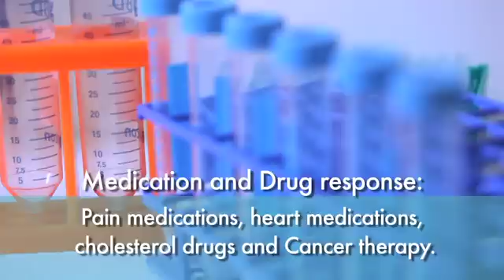Introduction to Pathway Genomics and Genetic Testing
Dr. Michael Nova (Chief Medical Officer) discusses genetic testing.

Pathway Genomics owns and operates an on-site genetic testing laboratory that is accredited by the College of American Pathologists (CAP), accredited in accordance with the U.S. Health and Human Services' Clinical Laboratory Improvement Amendments (CLIA) of 1988, and licensed by the state of California. Using customized and scientifically validated genetic testing technologies within a controlled and secure environment, Pathway Genomics conducts comprehensive genotyping and targeted sequencing to generate personalized genetic reports. These reports address a variety of genetic issues, including an individual's carrier status for recessive genetic conditions, food metabolism and exercise response, prescription drug response, and propensity to develop certain diseases, such as heart disease, type 2 diabetes, and cancer.

Pathway's diagnostic testing services are available to patients through their physicians and select health management programs. The company has registered its saliva collection kit with the U.S. Food and Drug Administration (FDA) as a Class I 510(K) Exempt medical device.